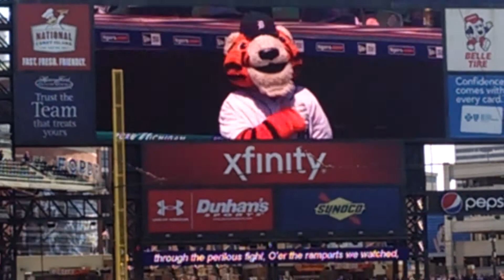April 23, 2016 Detroit Tigers Game National Anthem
Diane Marsee Adler